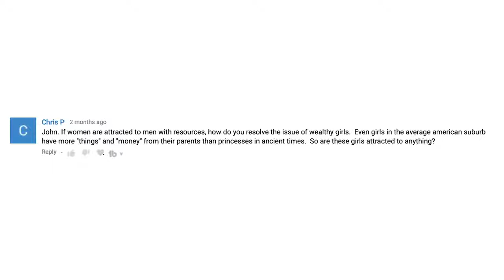How To Attract Rich Girls?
There is more to attracting girls than just looking good. How you act and how you treat them are also important. If you want to attract girls, you have to pay attention to not just your looks, but your words and actions as well.

Get to know her. Talk to her and listen to her. Ask her about her family and where she grew up, her religion and politics, and what she likes to do for fun. Don’t be critical or rude about her answers: they are hers, not yours! Respect her ideas, her opinions, and her beliefs. Girls like it when you treat them like people. If you want girls to find you attractive, respecting them as people is a great place to start.